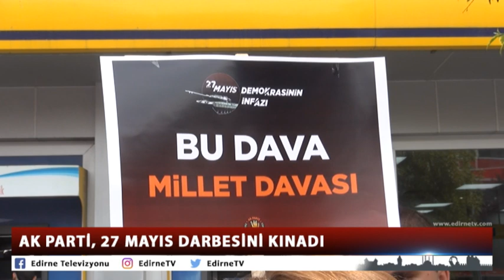AK PARTİ, 27 MAYIS DARBESİNİ KINADI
27 Mayıs 1960 darbesi Edirne'de de AK Parti tarafından kınandı. Edirne Gençlik Kolları İnsan Hakları Birim Başkanı Elçin Dilşah Güçyener, "27 Mayıs darbesi, insanlığa ve vicdanlara yönelik büyük bir ihanettir" dedi.